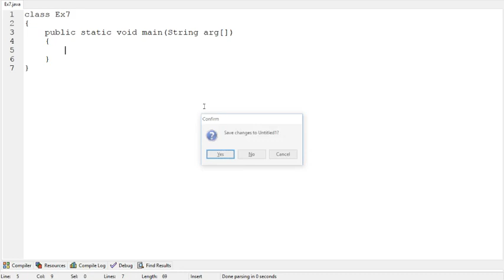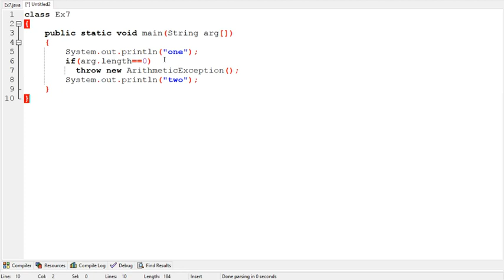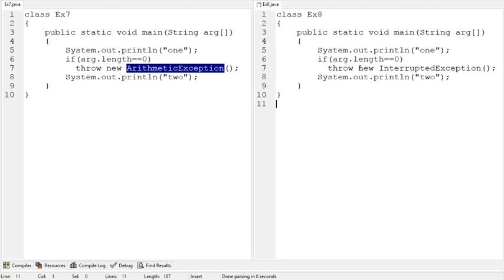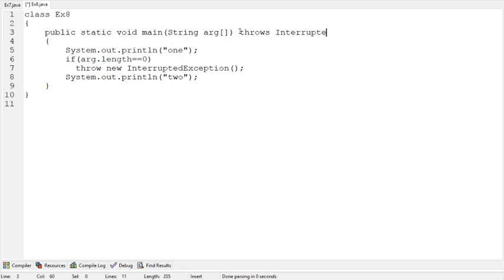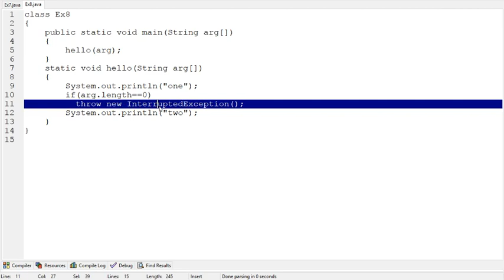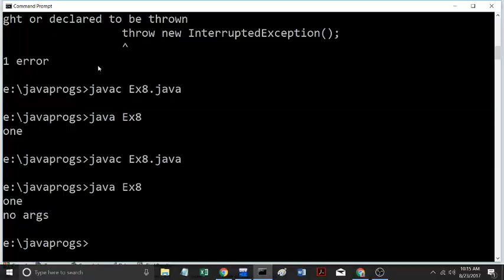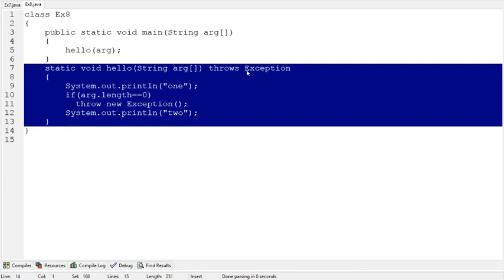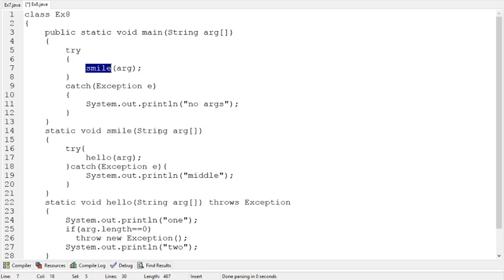throws clause usage in java (in Telugu)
differences between checked exceptions and unchecked exceptions in exception handling. try-catch versus throws.